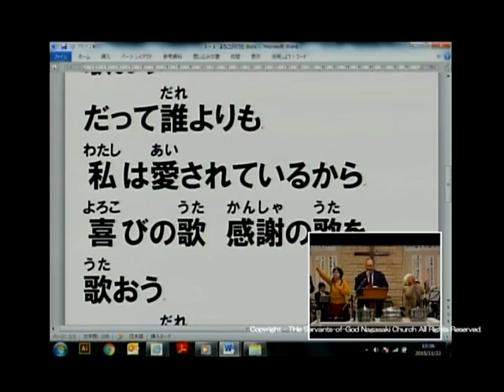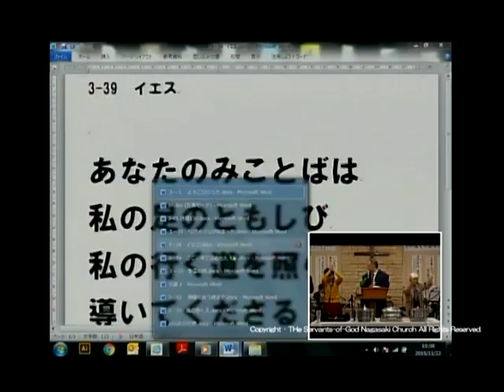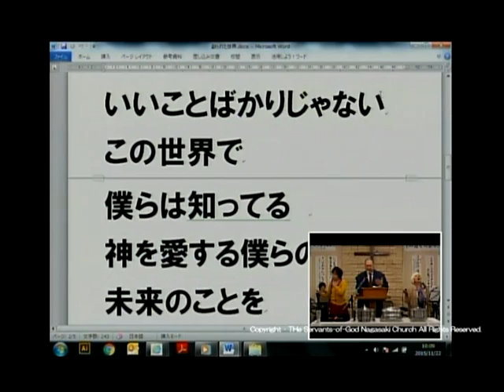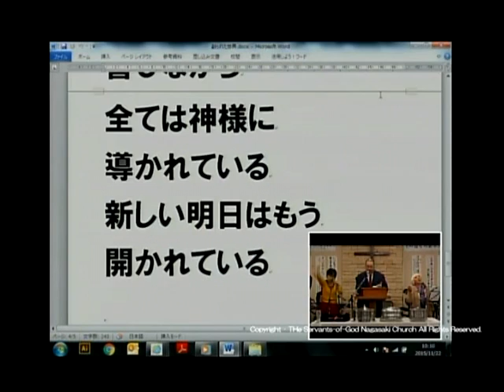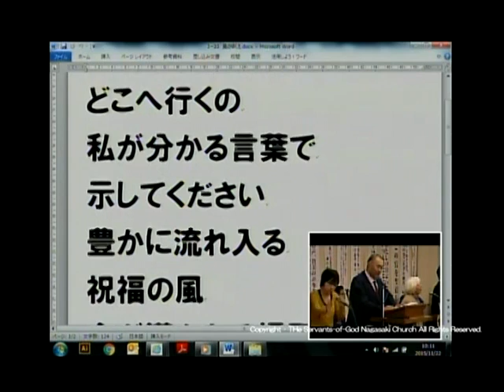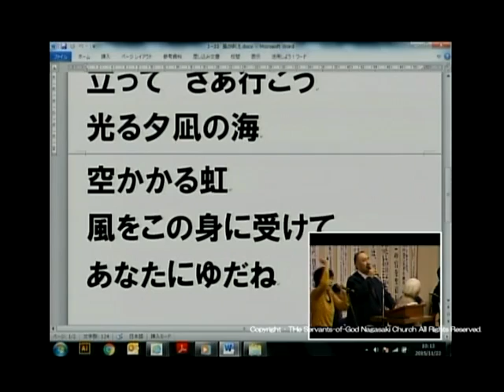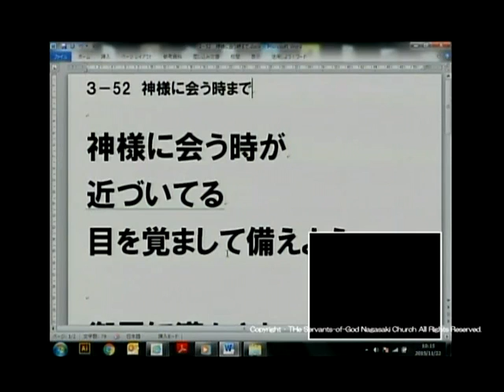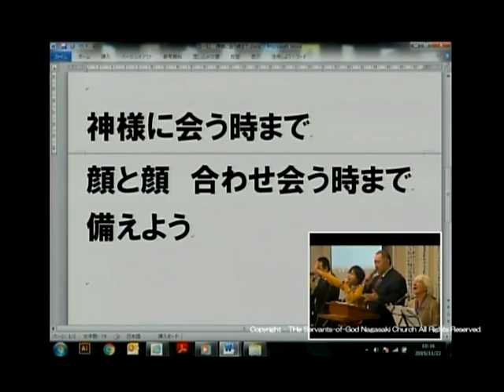主日第2礼拝 前半賛美 2015.11.22